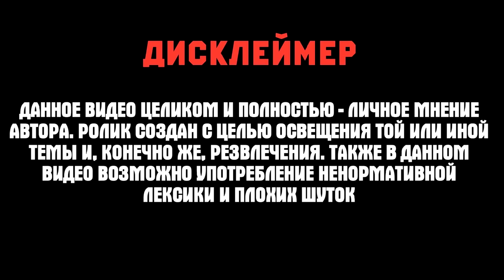Гонка за Фрагами #1 • НОВАЯ РУБРИКА • Crossout/Кроссаут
Всем привет, на связи CHAINSAW🔥

Как я и говорил в одном из прошлых своих роликов, у меня есть идея нового формата.
Собственно сегодня, я рад представить вам новую рубрику "Гонка за фрагами".
Суть ее заключается в следующем: два человека на абсолютно одинаковых билдах, делают фраги на скорость, кто быстрее набьет определённое количество фрагов - тот и победил.
Все подробности в ролике, надеюсь получилось весело и интересно! 🔥🔥🔥

🍀Всем удачи!🍀